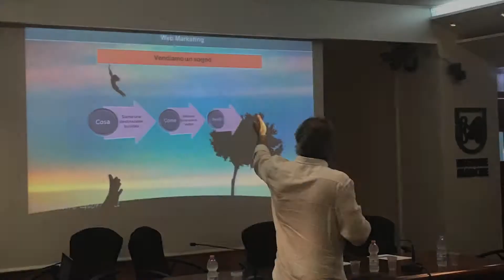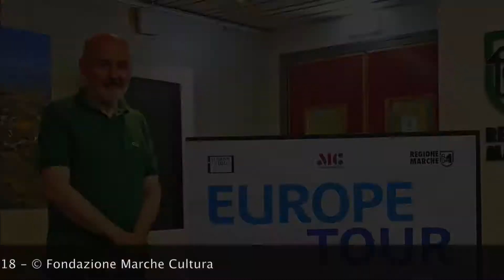Europe Tour: narrare il paesaggio attraverso i social media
Un breve video sul workshop organizzato ad Ancona il 19 giugno 2018